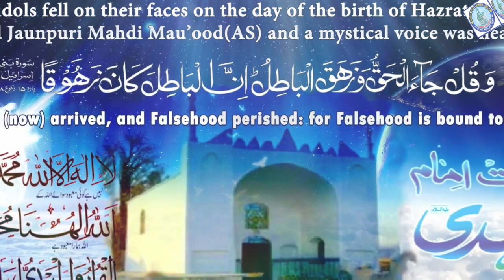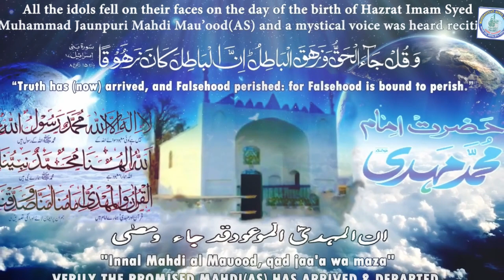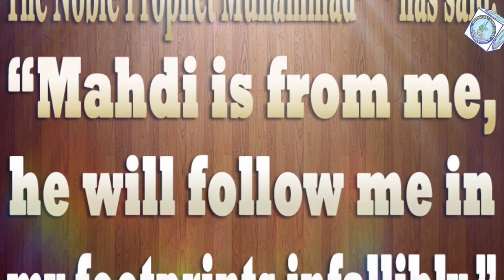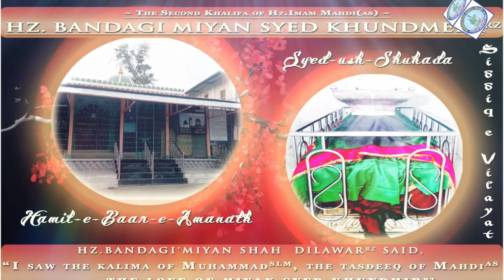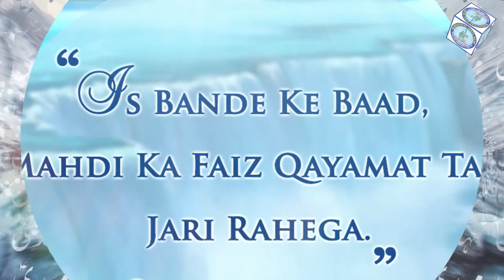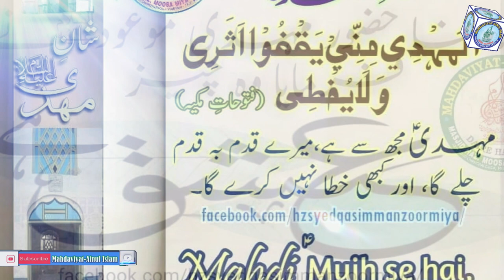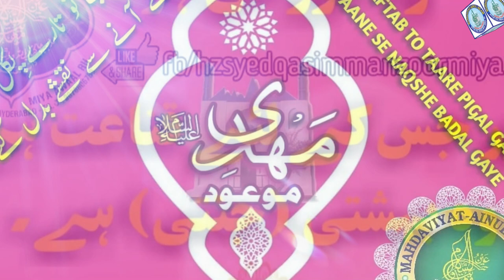Naat-e-Mahdi Maoud (A.s) || Hz. Baqar Manzoor || Qari Nizamuddin || Beautiful Naat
Naat-e-Mahdi Maoud (Alaihis Salaam)

Written By: Haz. Syed Yaqoob Baqar Manzoor Sahab Marhoom
Naat'Khan: Qari Syed Nizamuddin Ashrafi